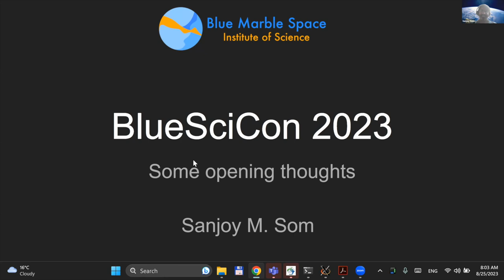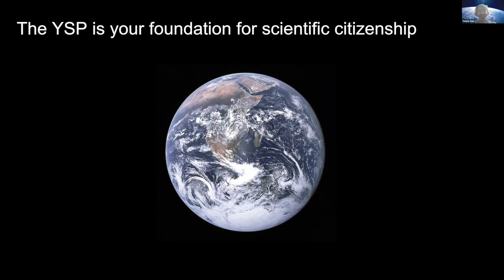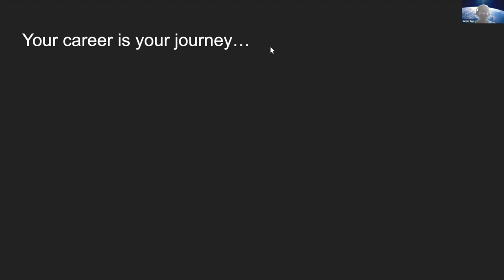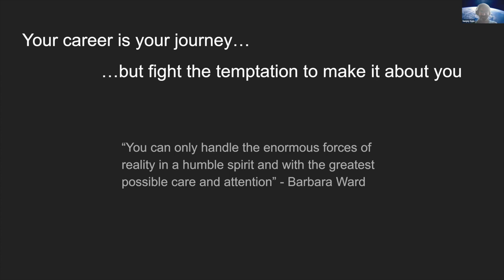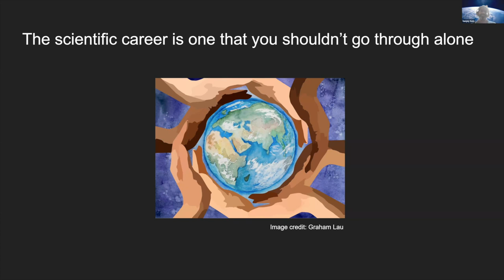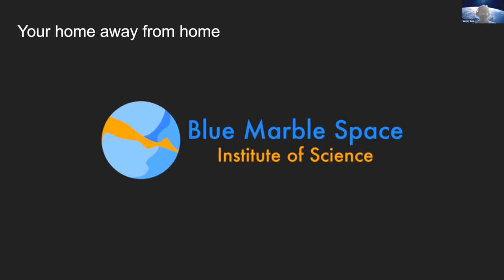YSP BlueSciCon 2023 — Opening Remarks with Sanjoy Som